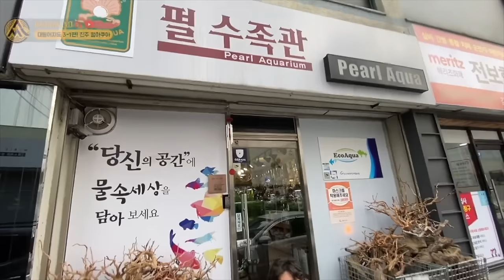대한민국 오프라인 매출 1위 수족관. 여기 들어가면 못나옵니다....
진주 펄아쿠아 방문기 풀버전.